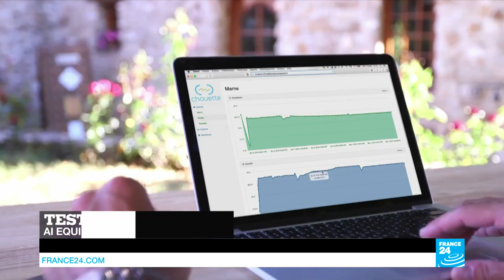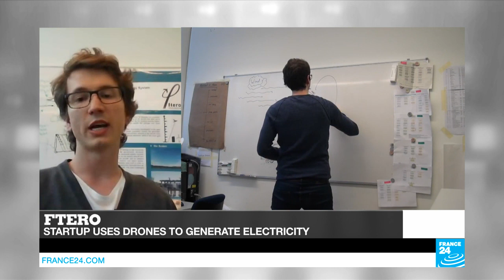The sky's the limit for drones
From agriculture and energy to entertainment and gaming, drone technology is developing at jet speed and is set to disrupt many new industries. We take a closer look. Plus, in Test24, we introduce you to a drone called Chouette. It's used by winemakers in France to help them monitor the quality and quantity of their grapes.